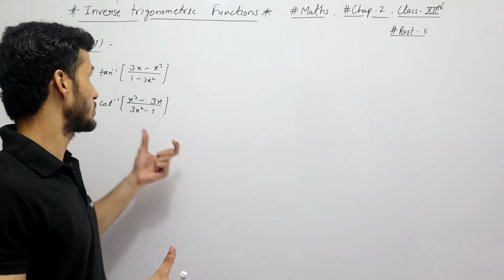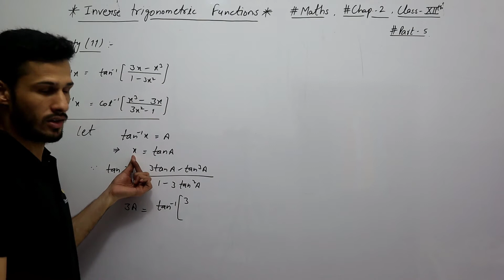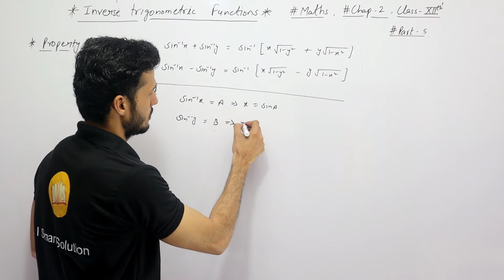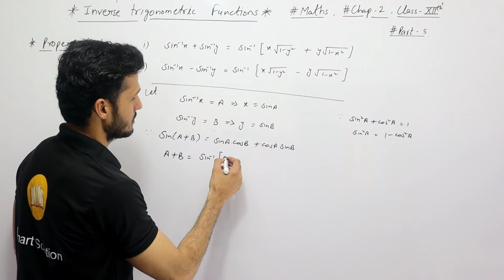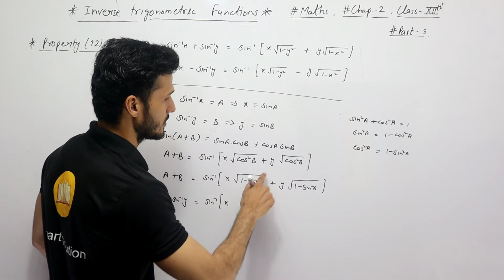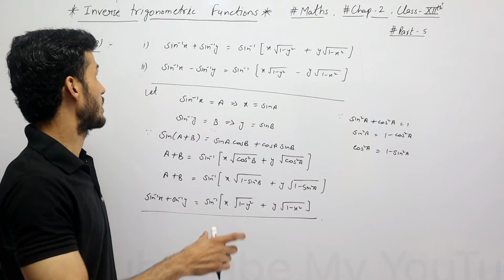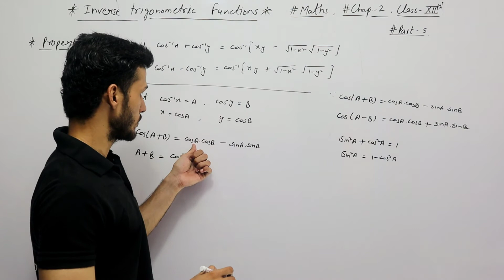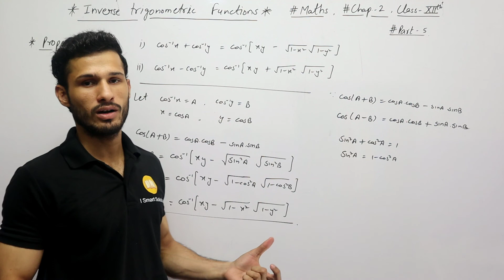Property of Tan3x,Cot3x,Sinx & Cosx of Inverse Trigonometric Functions|Chap-2|Class-11,12||Part 5,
Hello Dear,
Don’t forget to like the video and share it to the needy one I hope u get understand the concept.

Thanks you all of you so much for ur love and support dear.

What is Greatest integer function 👇🏻

For Integration of Greatest integer function 👇🏻

How to solve Modulus function 👇🏻